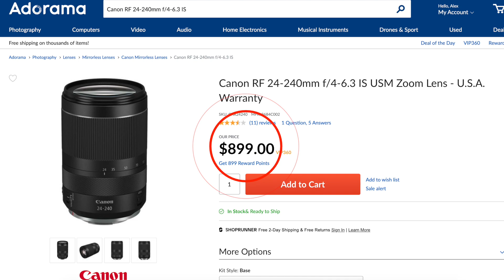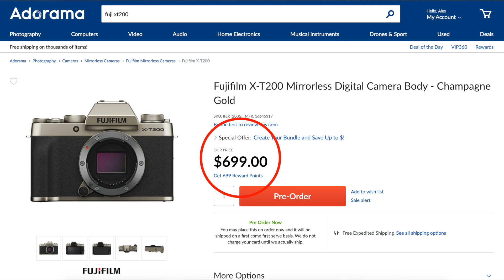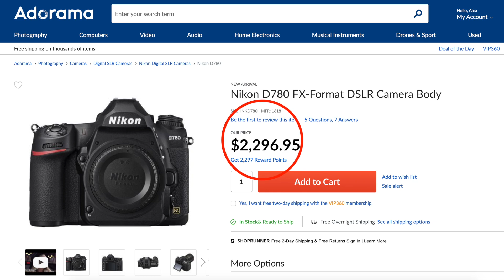2020 Canon rumors | Drone Giveaway | Nikon D6 Update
With new cameras rumored from Canon, Nikon, and Fuji, there’s tons of exciting cameras to expect in 2020. There’s also some news regarding new RF lenses from Canon. The Nikon D780 is in stock and ready to ship too! Check it all out and get all the details on our DJI MAVIC MINI GIVEAWAY in this episode of PhotographyTalk.

Contest Rules:
1.Like the video
2.Comment on this video (and as many others as you want for additional entries)

My Gear:

2nd Best Camera
Favorite Lens
70-200mm Awesomeness
2nd Favorite Lens